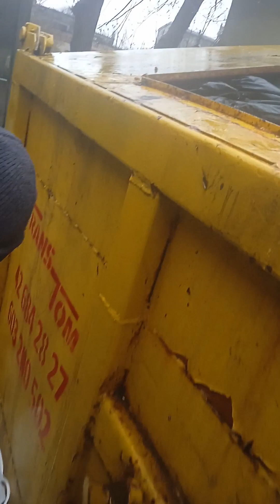bezdomni Jadzia mówi że się powiesi 6 04 2023